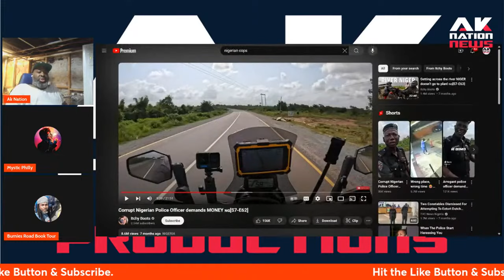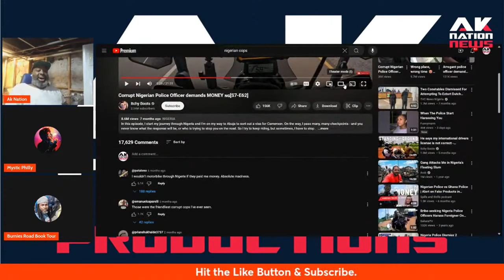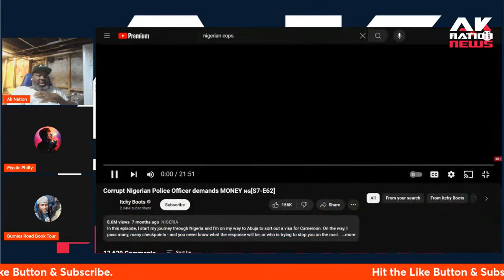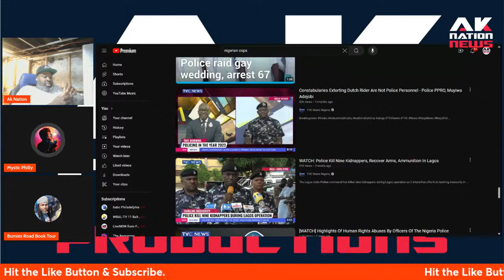A genius calls into the show and says Sonya Massey would've been safer with African cops.